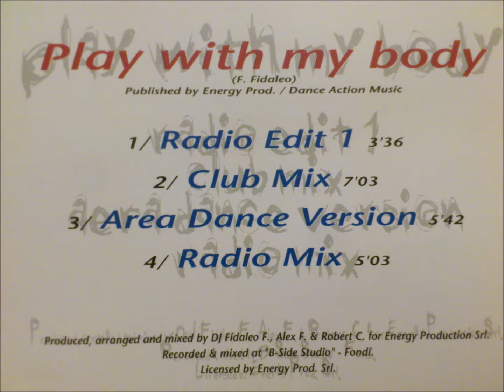Eva Marchal - I Hade a Dream Vs. Fidaleo - Play With My Body (Club Mix )